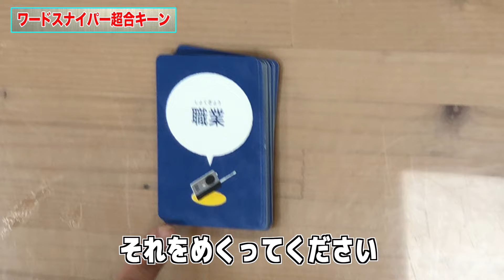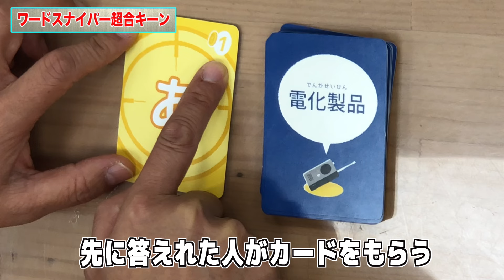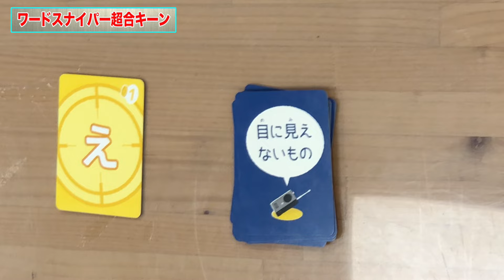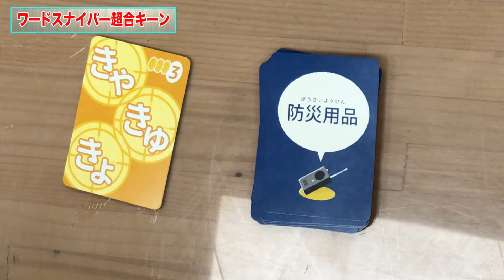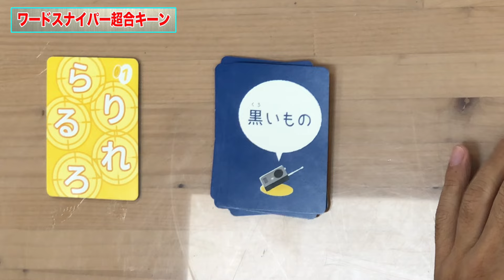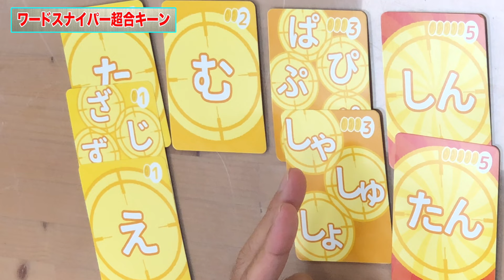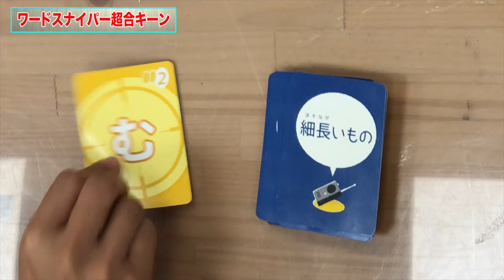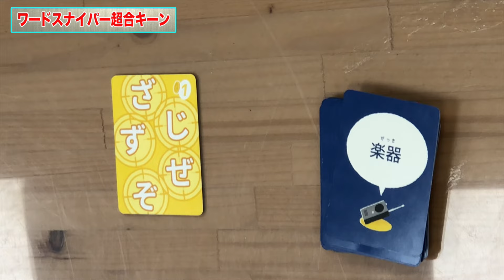【最痛罰ゲーム】FUJIWARAがワードスナイパーやってみた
≪毎週火・金・土　21:00更新≫
FUJIWARA YouTube本格始動！！
FUJIWARAがYouTubeでド・バラエティを繰り広げていきます！！